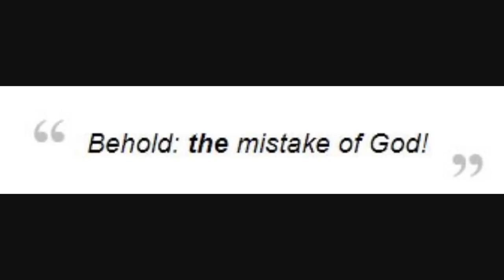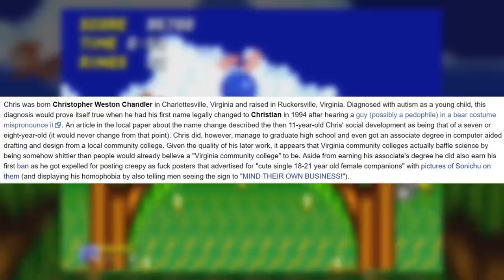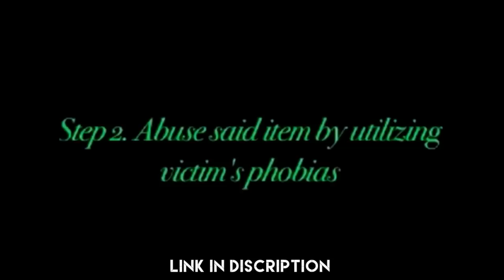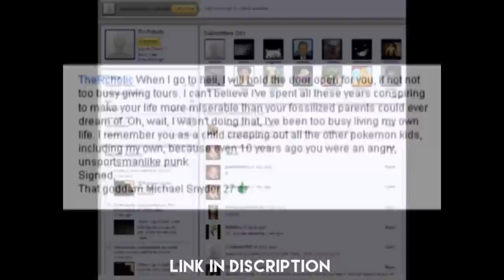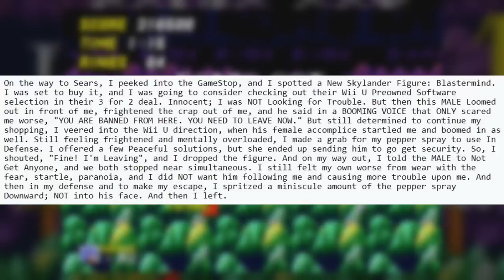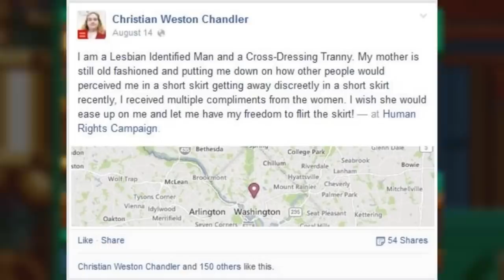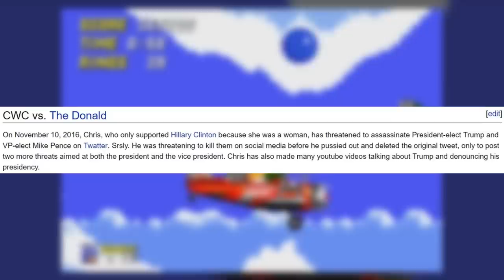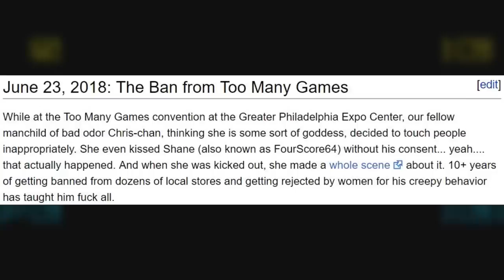The Adventures Of Chris Chan æ